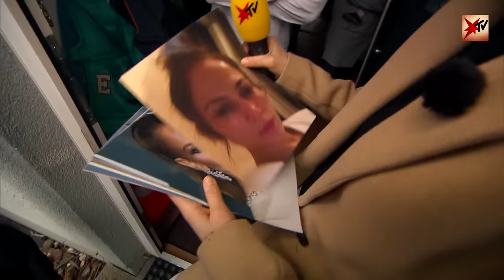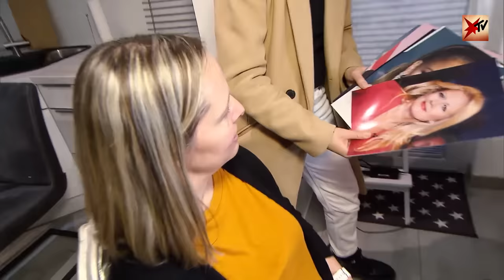Die besten Make-ups: Billig vs. teuer – flüssige Foundations im Test | stern TV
Make-up im Test der Stiftung Warentest
Sie versprechen einen natürlich aussehenden Teint und eine hohe Deckkraft - doch wie gut sind flüssige Make-ups wirklich? Die Stiftung Warentest hat den Test gemacht.

Bei Rötungen oder Hautunreinheiten kann Make-up zu einem schöneren Teint verhelfen. Die Stiftung Warentest hat getestet, welche Produkte besonders gut abdecken und dabei auch noch natürlich aussehen.

Insgesamt 13 flüssige Make-ups wurden von der Stiftung Warentest genauer unter die Lupe genommen, darunter auch drei Naturkosmetikprodukte. Das Ergebnis: Rötungen und Pigmentflecken werden durch die meisten Make-ups im Test gut oder sehr gut abgedeckt. Für einen makellosen Teint müssen Verbraucher zudem gar nicht viel Geld ausgeben. Der Testsieger ist mit weniger als vier Euro überraschend günstig.